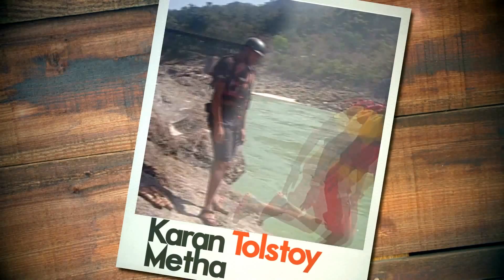Self Drive Car Rental India - Myles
Myles is India's premier self-drive service.

Mylers are the ones who take the longer way home. They are driven by the love of the story. They are fuelled by wanderlust. The road is their calling. They are born to explore, to go the extra mile.  Is there a Myler in you?

Myles is available across 13 Indian cities with multiple convenient pick-up locations. Some of the major cities we are present in are Delhi, Mumbai, Bengaluru, Ahmedabad and, Chennai. Myles' services allow customers to rent car on short and long-term leases.

Myles' wide range of cars includes more than 15 varieties from a Mahindra e2o to Toyota Fortuner, so you can have a car to match your needs. Our flexible price points mean that you can rent a car for anything between Rs.150/ hr to Rs.5,000/ day.

All of this to ensure that you have the best self-drive experience! So, whenever you need a car, we have the keys.